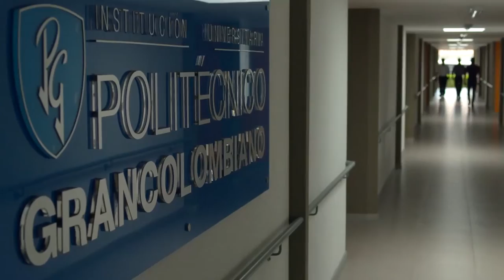MOVILÍZATE, Estudia en el Poli (Versión Inglés)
Si eres estudiante en el extranjero y te interesa Colombia, el Poli te abre las puertas para continuar con tus estudios. ¡Conoce un poco de nuestra Institución y sus programas académicos, mientras aprendes más acerca de la cultura colombiana!